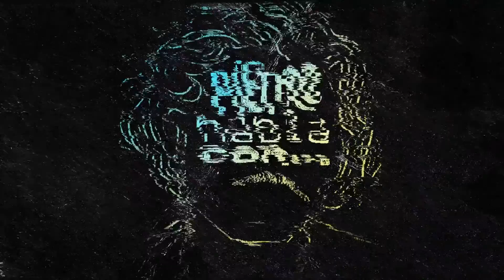¿Qué Piensa Javier Santaolalla de Costa Rica?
Javier Santaolalla Camino es un físico, ingeniero, doctor en física de partículas y comunicador ciéntifco. En este episodio hablamos sobre por qué amar la física